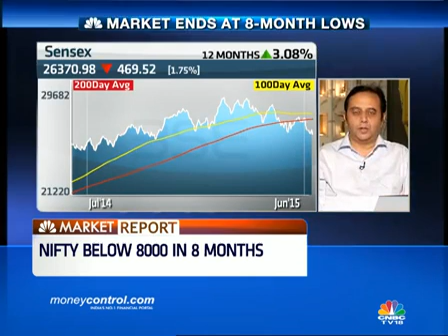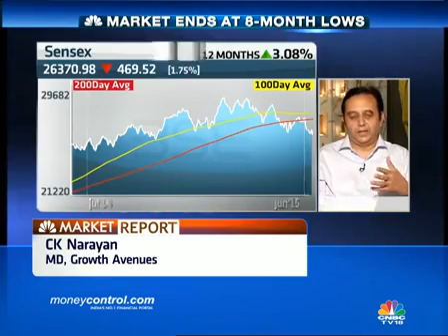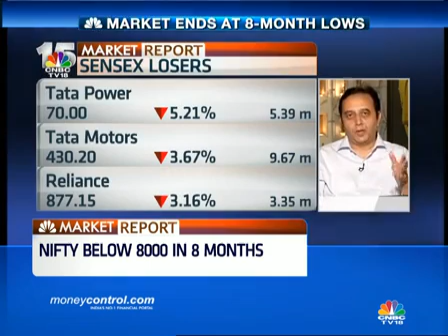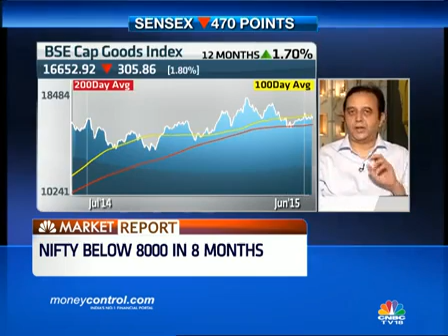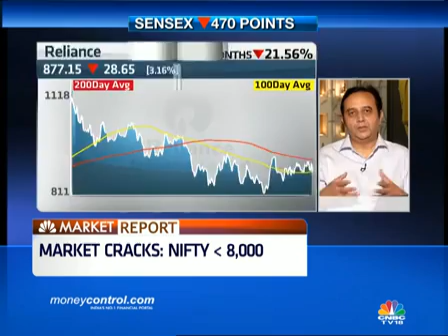See more downside; +ve on BHEL, RIL, L&T, OMCs: CK Narayan - Market Report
The correction today underlines the market weakness and while long-term investors could start nibbling, short-term traders should be cautious about being long, says Dr CK Narayan of Growth Avenues.